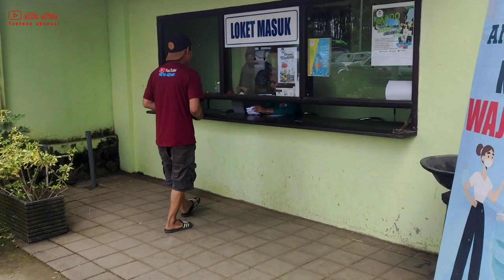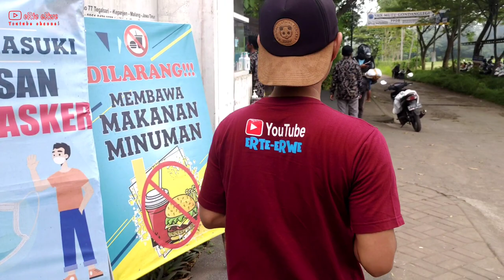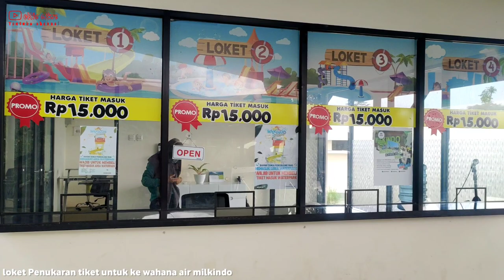🛑MILKINDO WISATA EDUKASI DENGAN WATER BOOM NYA YANG TERBARU 2022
WISATA EDUKASI MILKINDO DENGAN BANYAK ARENA MAINAN DAN WAHANA SANGAT COCOK BUAT KELUARGA ATAU NONGKRONG BARENG 2 TEMEN
BUAT  BERENANG JUGA NYAMAN DAN AMAN BUAT ANAK KECIL
BUAT ORANG DEWASA PUN JUGA ADA KOLAM RENANG NYA
SO JANGAN RAGU RAGU LANGSUNG CUZZ AJA KE
WISATA EDUKASI
MILKINDO MALANG
 DENGAN TAMBAHAN WATER BOM YANG SANGAT BAGUS

ERTE ERWE
KALAI MAU REVIEW WISATA APAPUN BISA TARUH DI KOLOM KOMENTAR
DAN ITU
GRATISSSSSSSSSS TISSSSSS TISSSSSS

DAAAAA DAAAAAAA